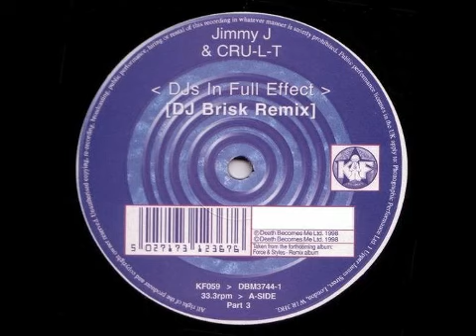Jimmy J & Cru-L-T - DJ's In Full Effect (DJ Brisk Remix)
1998 Happy Hardcore remix by DJ Brisk. Released on Kniteforce Records.